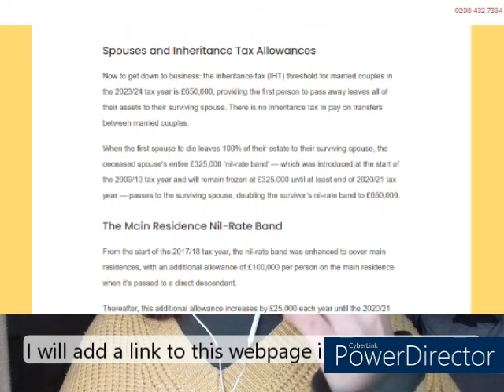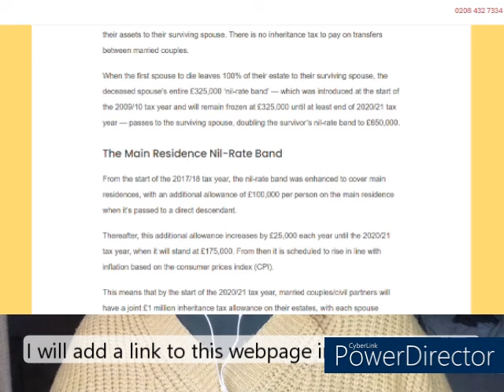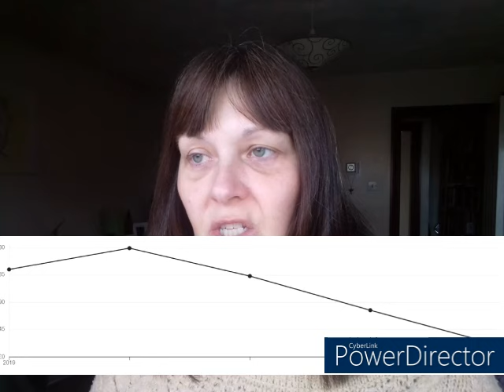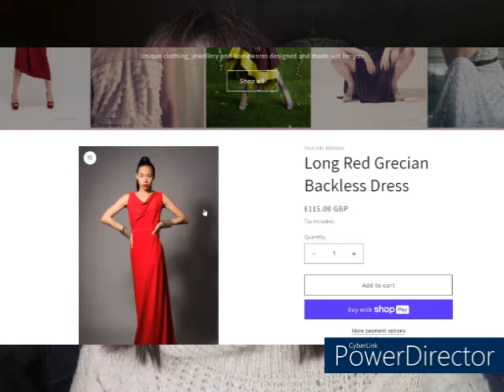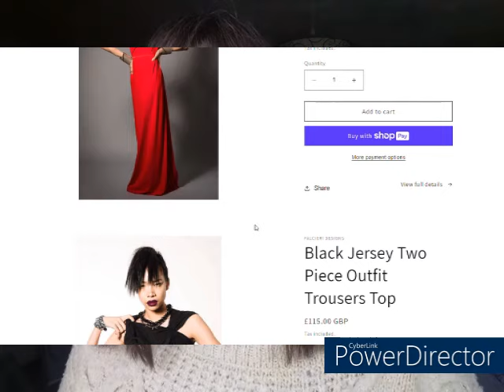Inheritance Tax, State Pension And Who Am I Anymore?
Also - some terrible audio.

Here's a link to the website where I found the clarification regarding Inheritance Tax for married couples: